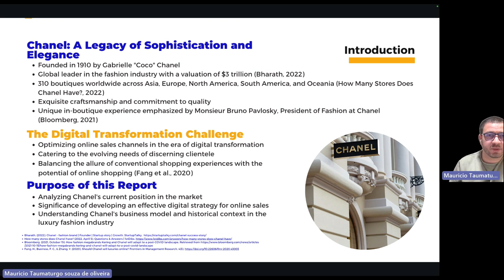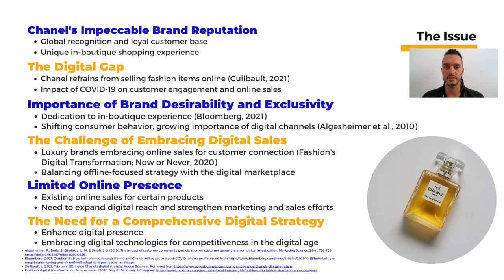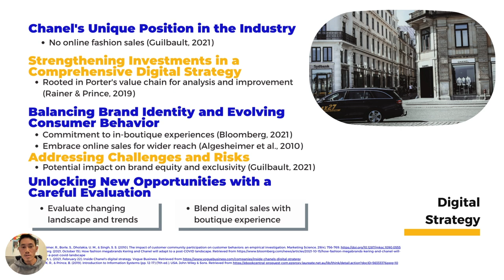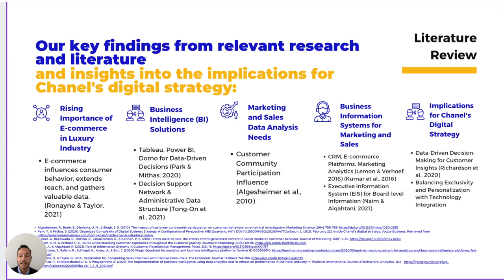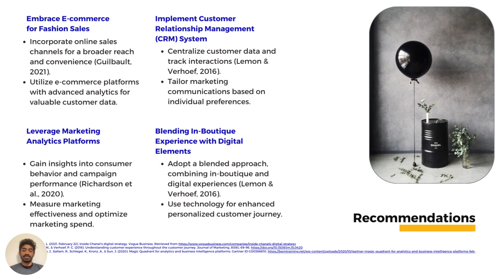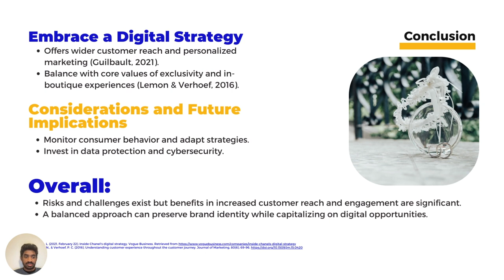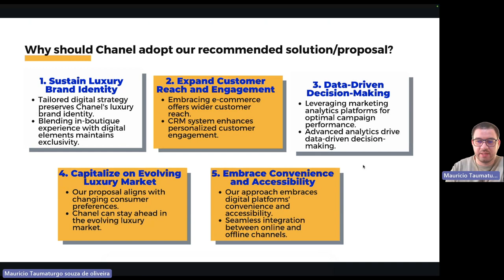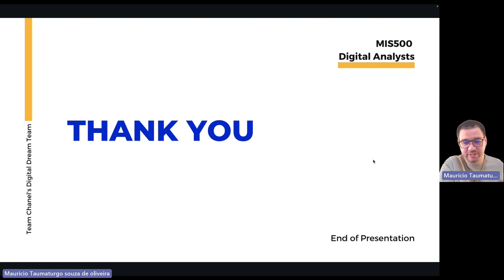MIS500 – Foundations of Information Systems (Assessment 2)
Exploring a Digital Strategy for Chanel's Marketing and Sales

Student Names:
Amiel Moeing Guiteng - A00109841
Cristian Camilo Ardila Rojas - A00090840
D Disa Bandaralage Sachintha Maushada Dehipagoda - A00078120
Mauricio Taumaturgo Souza de Oliveira - A00117266
Vinicius Duarte de Oliveira - A00119160

Learning Facilitator/Lecturer: Dr. Leonie Newnham
2023 (Trimester 2)